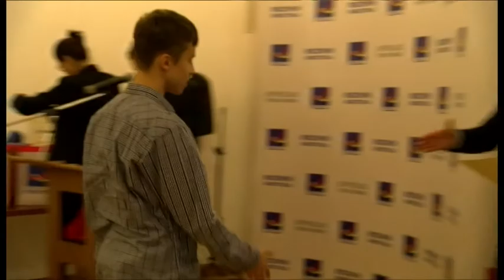Młody wyjątkowy - Bartosz Domagała